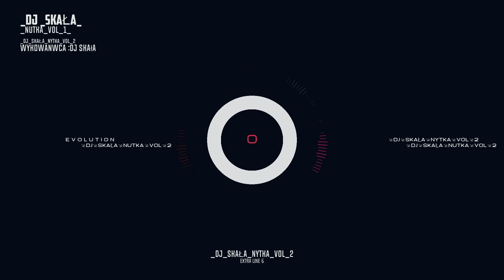_DJ_SKAŁA_NUTKA_VOL_1_2